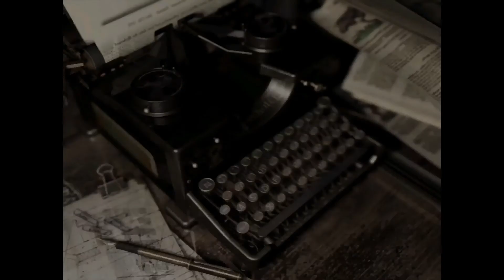Resident Evil Remake - Detonado #02 - Pegando a Armor Key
segundo capitulo do detonado de Resident Evil

Canal parceiro:
Dj Fox

PSN ID: spiderfilth

Aquele abraaaas